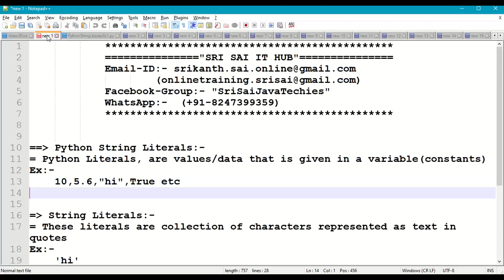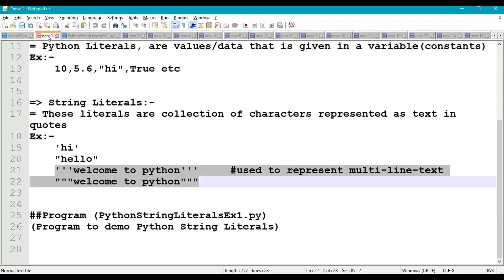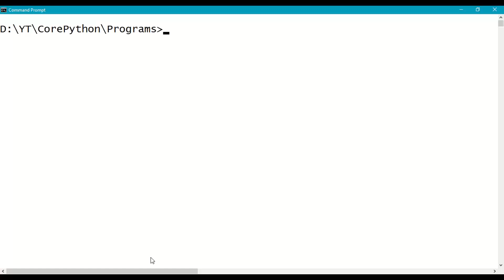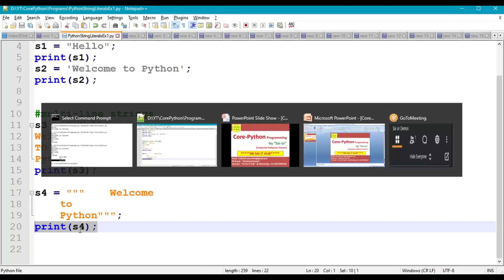Python Literals || Python String Literal || Python Strings || Python Constants || Python Text || #26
1) Python String Literals(**)
2) Python Literals
3) Python Constants
4) Python Strings
5) Python Single Line string
6) Python Multi Line string

For Online-classes and Recorded-Videos contact, ("SAI sir")